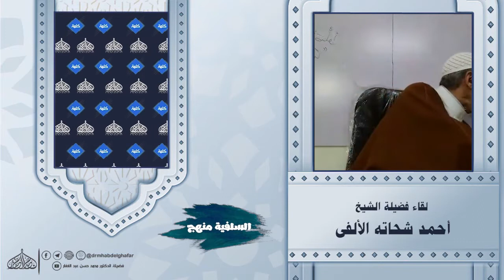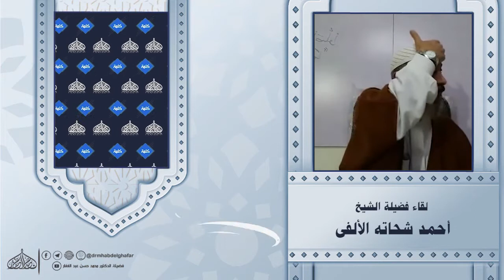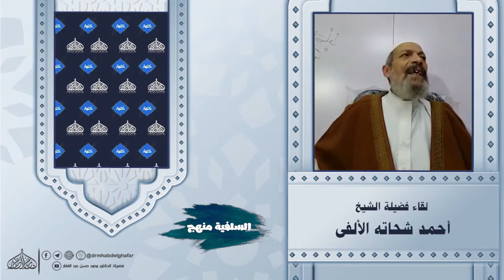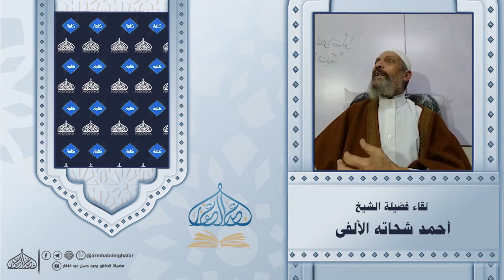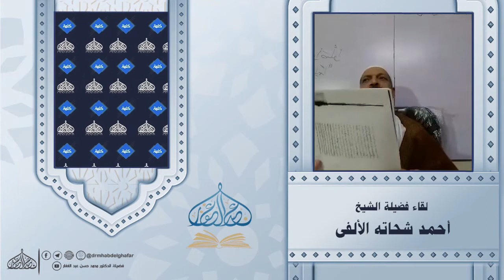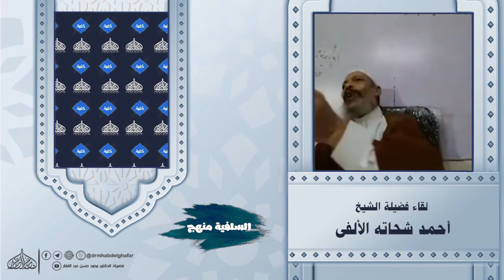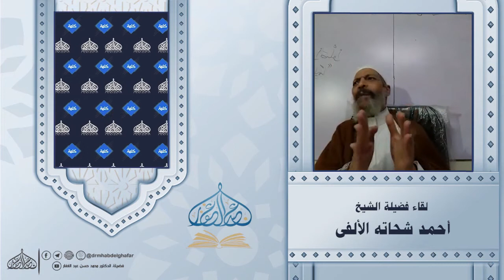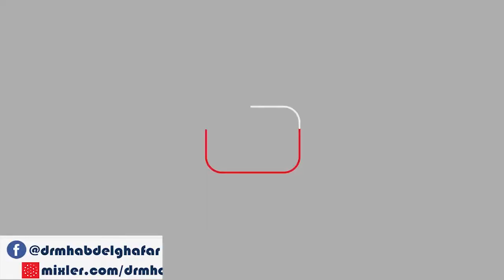{ التعليق على كتاب الشمائل & الرواة والأسانيد } || [2] || لفضيلة الشيخ أحمد شحاته الألفى -حفظه الله-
اللقاء الثانى لفضيلة الشيخ المحدث/أحمد_شحاتة_الألفي حفظه الله

وقد شرح فيها أبياتًا للشاعر حافظ إبراهيم ومنها:

فإذا رزقت خليقة محمودة ... فقد اصطفاك مقسم الأرزاق
فالناس هذا حظه مال وذا ... علم وذاك مكارم الأخلاق
والمال إن لم تدخره محصنًا ... بالعلم كان نهاية الإملاق
والعلم إن لم تكتنفه شمائل ... تعليه كان مطية الإخفاق
لا تحسبن العلم ينفع وحده ... ما لم يُتَوّج ربُّه بخلاق

للإستفسار عن دروس فضيلة الشيخ